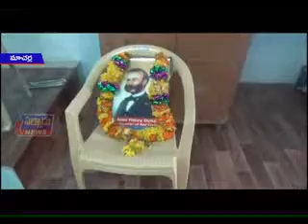మాచర్లలోని యస్‌కెబిఆర్‌ ప్రభుత్వ డిగ్రీకళాశాలలో శిక్షణా తరగతుల ముగింపు కార్యక్రమం